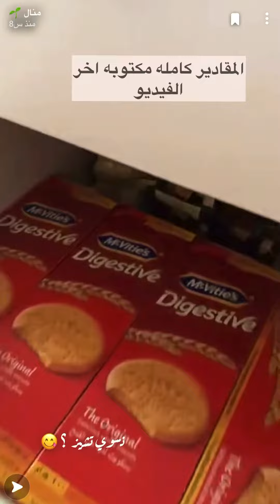احلى واجمل ميني تشيز لجمعاتكم الحلوه 👌🏻🍓 من سناب منال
ميني تشيز وصفه سهله ولذيذه وحلوه للتقديم بمناسباتكم وجمعاتكم 👌🏻😍

كل مفيد وجديد بتلقاه بقناتي سوي اشتراك وفعل الجرس 🔔 ليصلك كل جديد 😍

وإذا أعجبك الفيديو لطفاً أدعمني بلايك 👍🏻 ..